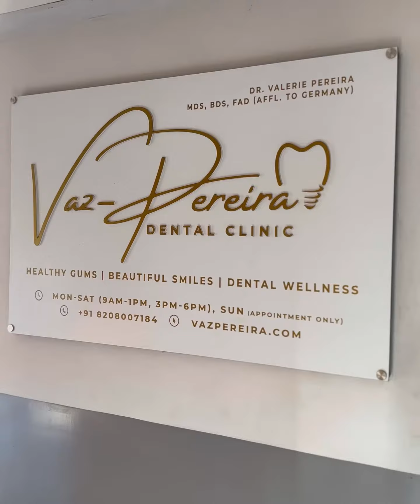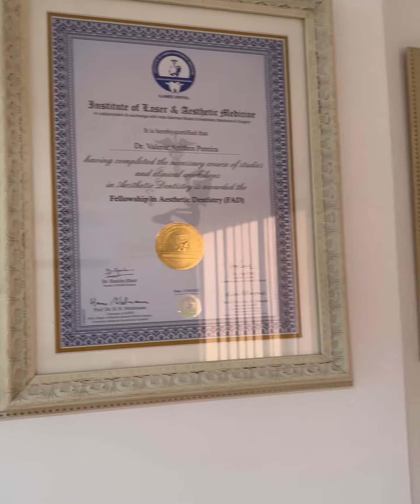Best Dentist in Goa Best dental care in Goa